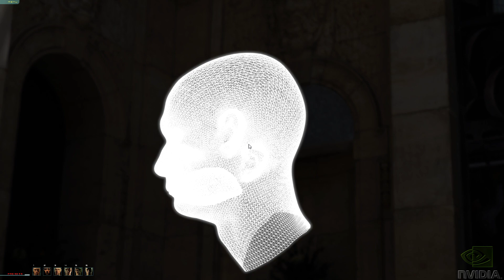Human Head NVIDIA GEFORCE RTX 2080 Ti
300 fps wow RTX is so powerful.

You should try it out

My sure you have NVIDIA GPU to run this.

GPU:NVIDIA GEFORCE RTX 2080 Ti
CPU:Intel® Core™ i9-9900K Processor
RAM:64 GB
OS: Windows 10 Pro Fall 2018 Update
Current resolution: 1920 x 1080, 144hz

My pc is so fast!!!